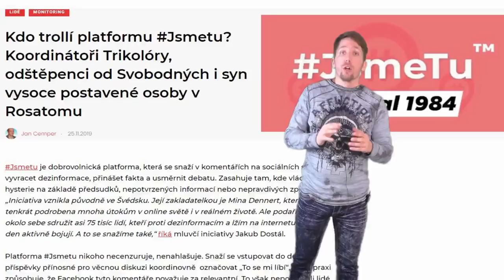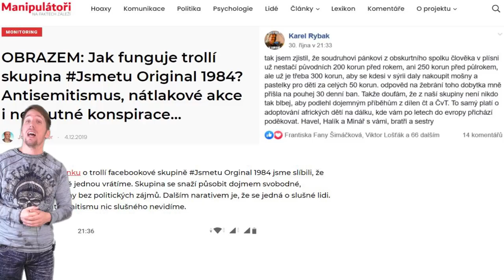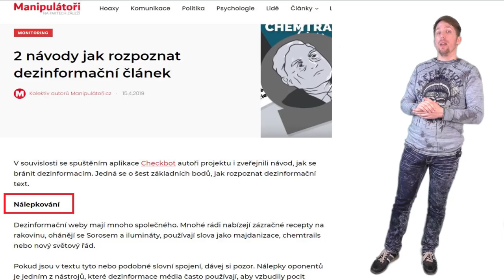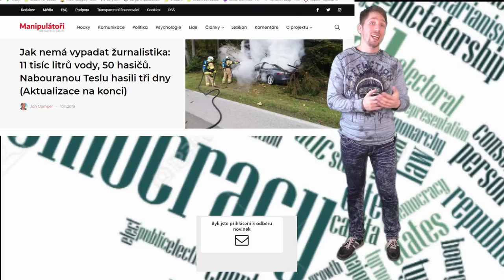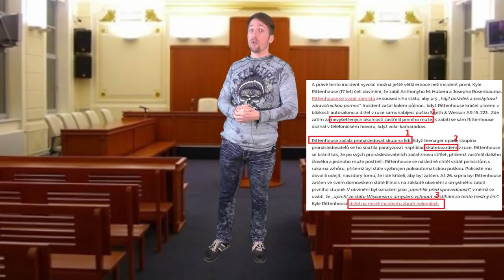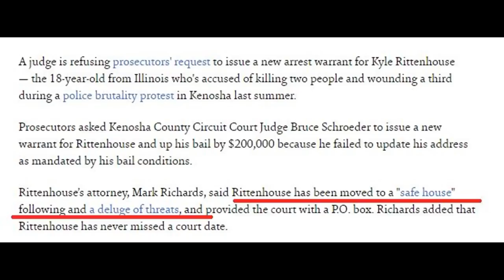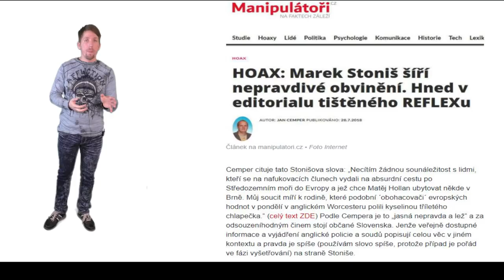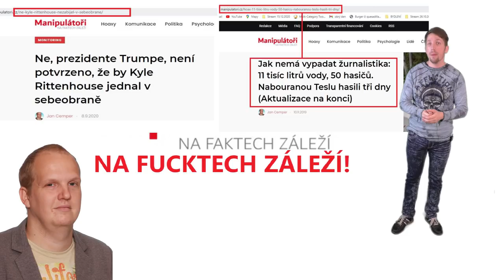Demanipulace Jana Cempera, aneb na fa(uc)ktech záleží!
Rozebrání části článku Cempera a skutečnosti již v té době zjištěné

TRANSPARENTNÍ ÚČET:
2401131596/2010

Ze zahraničí:
IBAN: CZ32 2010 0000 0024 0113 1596
Swift: FIOBCZPP

NETRANSPARENTNÍ ÚČET:
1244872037/3030 (kvůli daním je ideální dopsat "dar" - díky!)